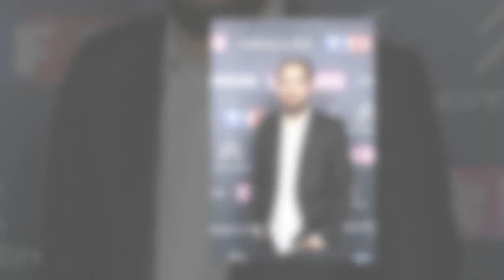Kyan Khojandi avec des cheveux : l'humoriste surprend sur le plateau de Quotidien